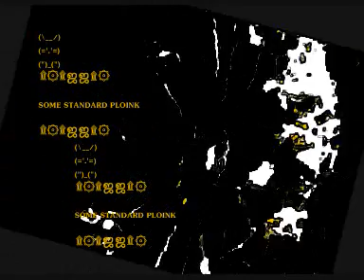SOME STANDARD PLOINK